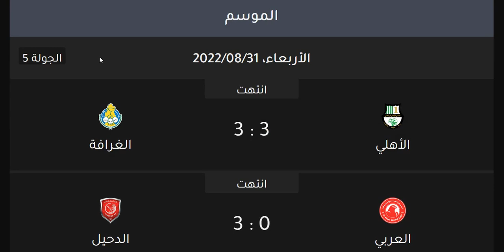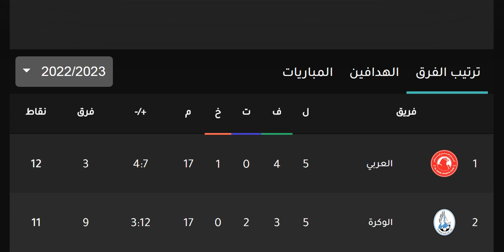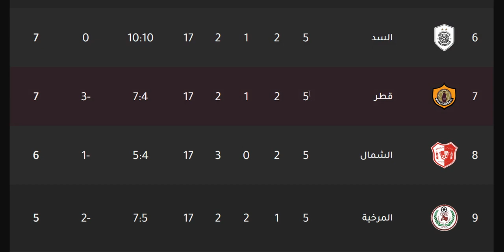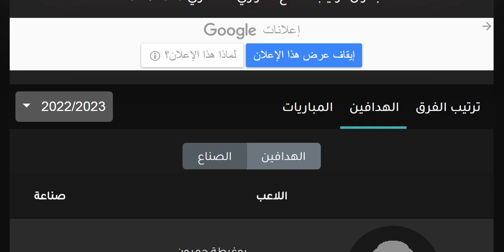ترتيب الدوري القطري وترتيب الهدافين ونتائج مباريات اليوم الاربعاء 31-8-2022 الجولة 5 - دوري نجوم قطر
ترتيب الدوري القطري وترتيب الهدافين ونتائج مباريات اليوم الاربعاء 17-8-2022 الجولة 3 - دوري نجوم قطر
ترتيب الدوري القطري وترتيب الهدافين ونتائج مباريات اليوم الثلاثاء 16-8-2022 الجولة 3 - دوري نجوم قطر
ترتيب الدوري القطري وترتيب الهدافين ونتائج مباريات اليوم الاثنين 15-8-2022 الجولة 3 - دوري نجوم قطر
ترتيب الدوري القطري وترتيب الهدافين ونتائج مباريات اليوم الخميس 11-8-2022 الجولة 2 - دوري نجوم قطر
ترتيب الدوري القطري وترتيب الهدافين ونتائج مباريات اليوم الاربعاء 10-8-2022 الجولة 2 - دوري نجوم قطر
ترتيب الدوري القطري وترتيب الهدافين ونتائج مباريات اليوم الثلاثاء 9-8-2022 الجولة 2 - دوري نجوم قطر
ترتيب الدوري القطري وترتيب الهدافين ونتائج مباريات اليوم الاثنين 1-8-2022 الجولة 1 - دوري نجوم قطر
ترتيب الدوري القطري وترتيب الهدافين ونتائج مباريات اليوم الثلاثاء 2-8-2022 الجولة 1 - دوري نجوم قطر
ترتيب الدوري القطري وترتيب الهدافين ونتائج مباريات اليوم الاربعاء 3-8-2022 الجولة 1 - دوري نجوم قطر

نجوم قطر الموسم الجديد 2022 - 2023 الجولة 3
الدوري القطري
الدحيل
الريان
السد
الغرافة
الغرافه
العربي
السيلية
السيليه
الوكرة
الوكره
الأهلي
الاهلي
قطر
أم صلال
ام صلال
الخور
الخريطيات

فوز السد علي الاهلي
هزيمة الاهلي من السد
فوز الشمال علي الغرافة
هزيمة الغرافة من الشمال
فوز العربي علي المرخية
هدف عمر السومة
هدف يوسف المساكني
ملخص العربي والمرخية
فوز الدحيل علي الريان
هزيمة الريان من الدحيل
ملخص الدحيل والريان
هزيمة السيلية من قطر
فوز قطر علي السيلية
فوز الوكرة بالاربعة علي ام صلال
هزيمة ام صلال بالاربعة من الوكرة

تعادل الاهلي امام الدحيل
تعادل الدحيل امام الأهلي
فوز العربي علي الريان
هزيمة الريان من العربي
تعادل الغرافة امام الوكرة
فوز السيلية علي الشمال
تعادل الوكرة امام الغرافة
تعادل ام صلال امام السد
تعادل السد امام ام صلال
تعادل قطر امام المرخية
تعادل المرخية امام قطر
فوز المرخية علي السد
هزيمة السد ممن المرخية
هزيمة ام صلال من الاهلي
فوز الاهلي علي ام صلال
فوز العربي علي قطر
هزيمة قطر من العربي
فوز الغرافة علي السيلية
هزيمة السيلية من الغرافة
هدف ميمي
هزيمة الدحيل من الوكرة بالاربعة
فوز الوكرة بالاربعة علي الدحيل
هزيمة الريان من الشمال
فوز الشمال علي الريان